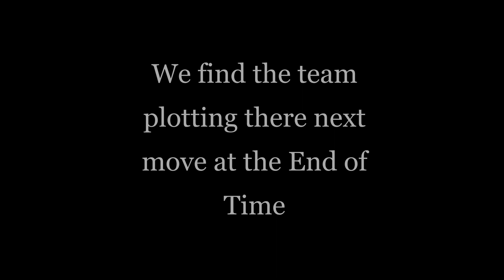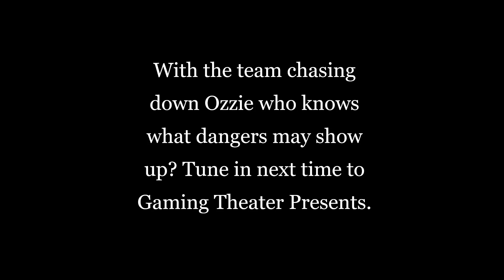Gaming Theater Presents: Chrono Trigger Part 66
Now that the team has completed this adventure what if Magus had his own side story?